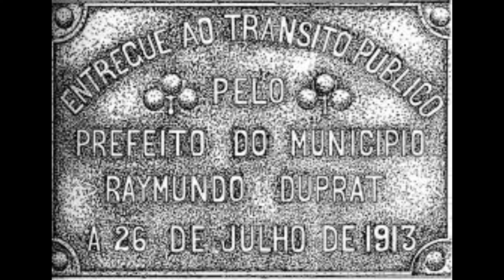A São Paulo VELHA, o ANTES E DEPOIS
Parte Histórica do Centro De Sao Paulo

Ivens Riboldi
 / ivensriboldi

Cristien Gossi Nosy Drone
 / nosydrone

Marcel Jurado  FPV Bacana

 / marceljuradofpvba...